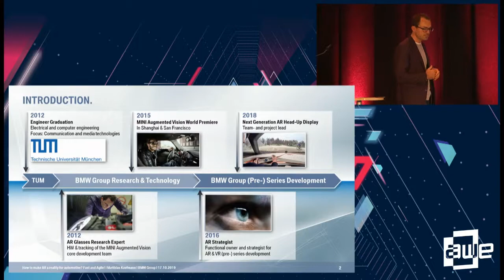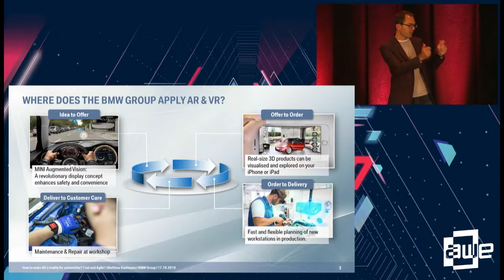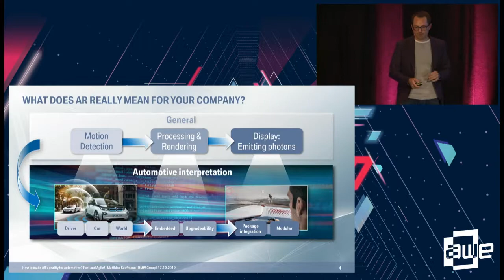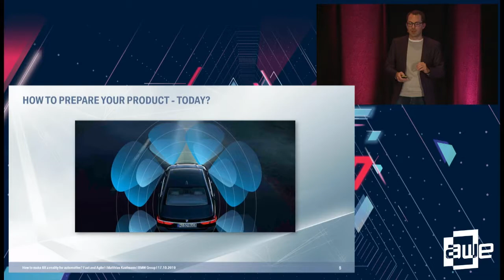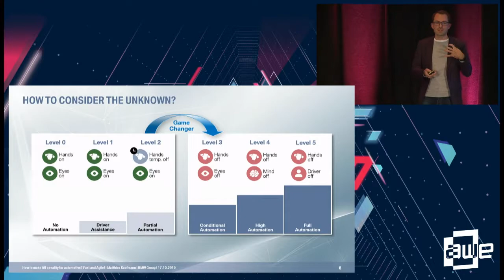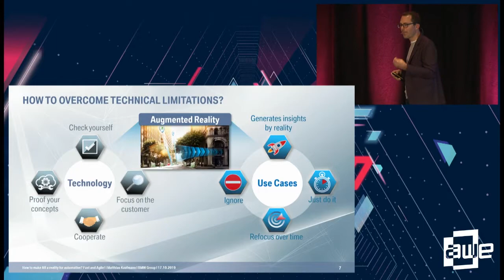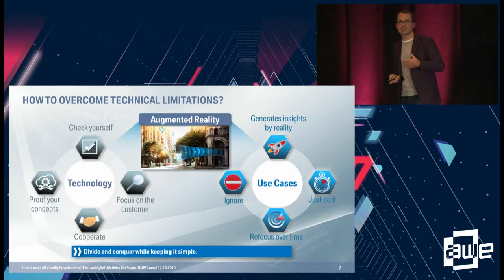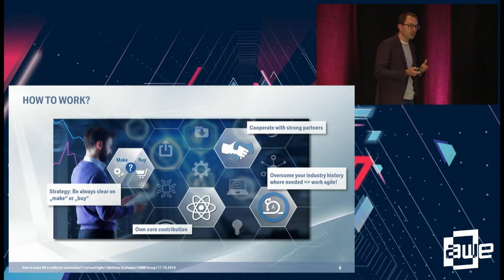Matthias Kaufmann (BMW Group): How to Make AR a Reality for Automotive - Fast & Agile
A talk from the Enterprise Track at AWE EU 2019 - the World's #1 XR Conference & Expo in Munich, Germany October 17-18, 2019

VR and AR have undergone rapid development in recent years. New technological developments, applications and partnerships further increase the potential today. During my talk I will examine aspects such as the added value, the challenges and possible solutions for a rapid deployment of AR /VR.